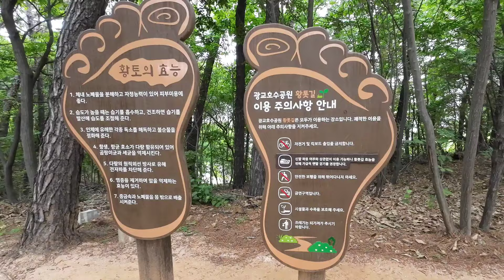박동창 맨발걷기운동본부 회장과 함께 광교호수공원 황톳길 걷기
25일 맨발걷기국민운동본부 박동창 회장님이 광교호수공원 마당극장 '사랑나눔 플로깅 맨발걷기대회'에서 강의를 마친 후 황톳길로 이동하며 맨발걷기 수원특례시 운동본부 및 시민들과 함께 맨발걷기를 했다.